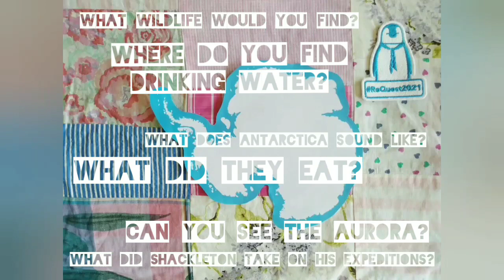ReQuest2021 - Darcey's Independent Project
I was going to share an exciting activity next that I've been putting together but thought I'd share this project which is personal and directly links to my independent research. You'll have to wait a little longer for the activity/game!

In undertaking this huge expedition, each member of our team has come up with an individual research project to work on alongside our team research on Antarctic Krill (T.A.S.K). I am looking at collaborating the arts and science to portray the fragile environment of Antarctica and how perceptions have changed.

Something that I've been developing and working on is a quilt, combining ideas, questions and views. I know some people have already done the research activity and are learning lots about Antarctica and this is something to lead on from that. My hope is to create a collaborative piece of artwork to show the learning progress through my journey and other people's views as well.

So, here's the challenge. I would like each person to create their own square of 10cm by 10cm fabric with your words/images. The only stipulation is that it has to be white background (or mostly white). It's making up the shape of Antarctica with your comments, questions and thoughts!

On your fabric decorate it with your idea of what it is like in Antarctica or what you think it was like for the early explorers over 100 years ago like Shackleton himself. Or even your questions!

Use fabric pens, embroidery, colour using Sharpies or fabric paints, applique or knit. Just make sure it is on a square of 10 by 10cm of (mostly) white fabric. If you have old bed sheets or clothes use that.

I'm excited to see your efforts and the outcome! Don't worry where you are in the world, I'll find a way to get it! Help me make this dream a reality. And be part of an artwork that I'm hoping to exhibit when I return. Thank you!

In the following weeks, we will be sharing lots of Antarctica related activities to take part in and learn more about our expedition. Once you have completed three of these activities you have earnt your own ReQuest2021 badge which we can send to you for a £3 donation.

All money goes towards our fundraising efforts for our expedition to Antarctica.

Yours In Scouting,

Darcey